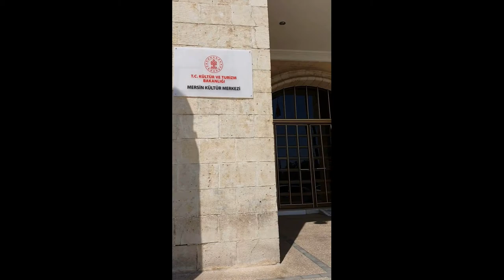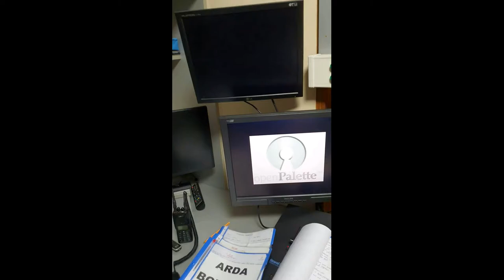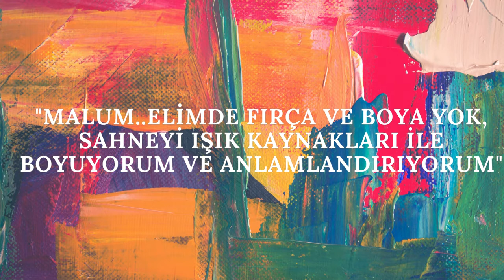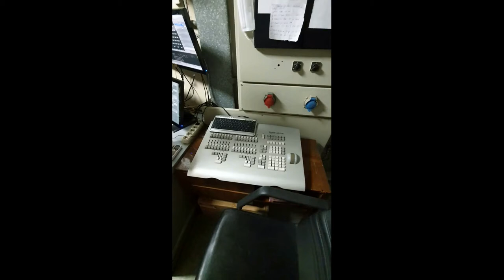Kültür ve Sanat Dünyamızın Gizli Kahramanları Serisi 1 Işık Kreatörü Tarı DENİZ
İçel Sanat Kulübü Kültür ve sanat dünyamızın gizli kahramanları, görünmeyen emekçiler serisi kaydı 1'de MDOB yaratıcı kadro elemanlarından Işık Kreatörü Sn.Tarı DENİZ ve mesleki incelikleri üzerine dokümanter video kaydıdır.